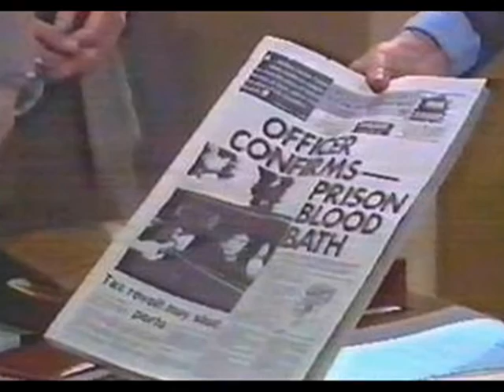Prisoner Cell Block H: We Are Your... Screws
Prisoner Cell Block H: Screws

A Few Words From Them In Charge!